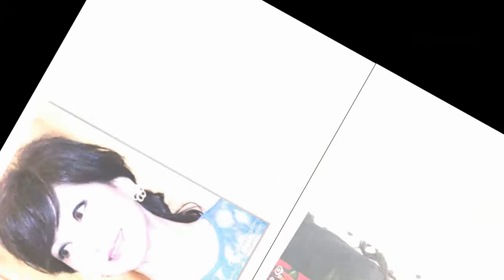Chúc mừng sinh nhật Triệu Nhã Chi